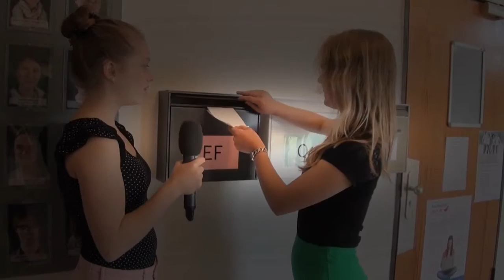German Cases: Nominative. - Was ist das? Der. Die. Das. | kerim freee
This is a test video. It was uploaded without subtitles.
Isi and Jana show you a few things and ask you not to forget to learn the articles. You can't really use a noun properly without knowing it's article.  The girls are speaking very slowly and distinctly to help those who have just started to learn German.

Easy German/ Easy Languages is a non-profit video project aiming at supporting people worldwide to learn languages through authentic street interviews and expose the street culture of participating partner countries abroad. Episodes are produced in local languages and contain subtitles in both the original language as well as in English.

 From Konstanz, Germany In German there are many cases that change the articles, in this video we focus on three such cases and ...

Song of Dative Prepositions: /watch?v=mrPGeVKayK8 OR /watch?v=bw1O_Z9Wo-8 "An der schönen blauen ...

About the series producer Updated video Video of class lecture slides covering the gender of ...